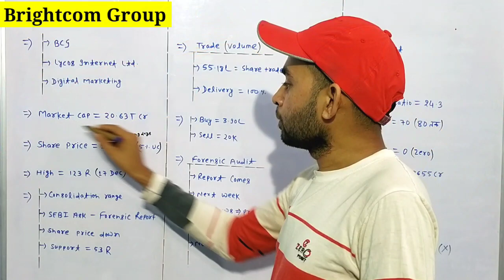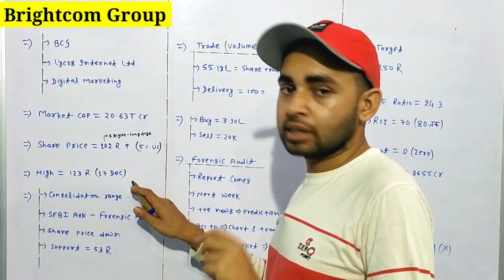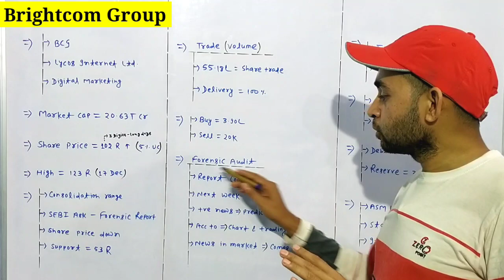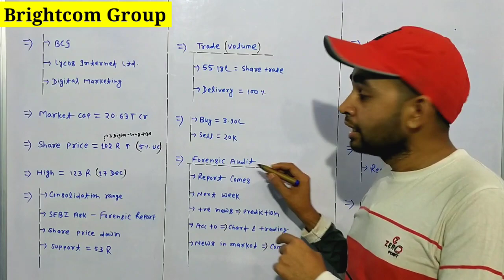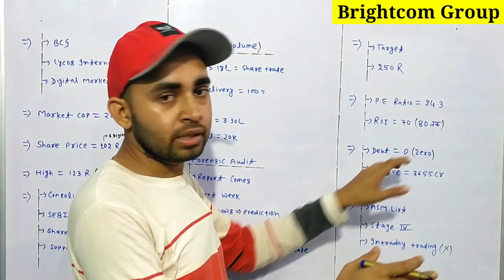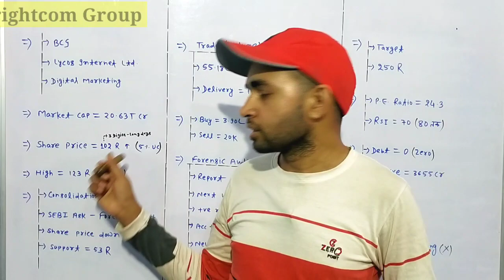BCG Share news | BCG Share latest news | BCG Share Forensic Audit Updates | Future Of India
In this video you will know about Brightcom Group Share latest news and updates .

Brightcom group
Brightcom group ltd
Brightom group share
Brightom group share news

Hash Tags -

Please Note:-